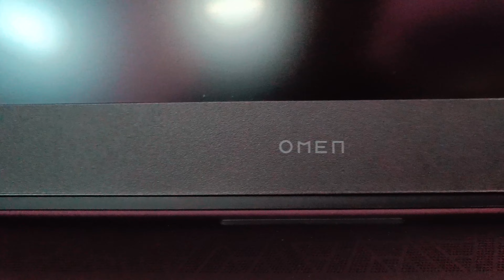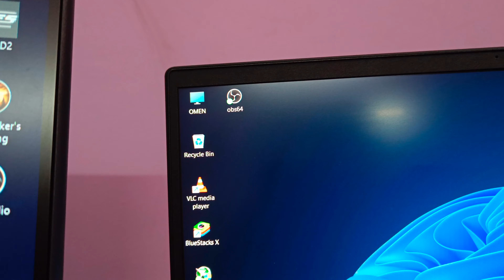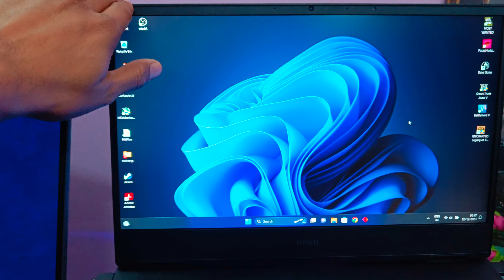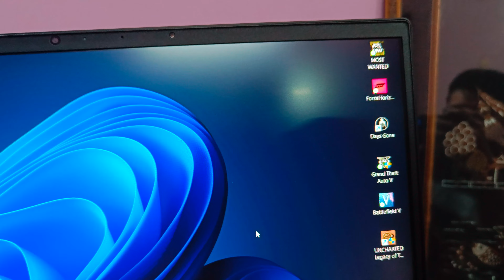My Dream Gaming setup,my dream gaming pc build, Rtx 4090 Gaming laptop you should play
workspace setup
desk setup
minimal pc setup
epic gaming setup
all black setup
man cave setups
budget setup
gaming setup
editing setup
minimal setup
setup wars
streamer setup
ultimate setup
epic desk tour
clean gaming setup
streaming setup
best gaming setup
best gaming setups
gaming setup ideas
dual monitor setup
setup makeover
dual monitors setup
minimal gaming setup
tech source
itx pc build
small room setup
gaming battlestation
ultimate gaming setup
room tour
gaming room
ultimate setup tour
ultimate gaming room
room setup
small gaming setup
my 2023 gaming setup
gaming setup 2023
2023 gaming setup
2023 room tour
dream gaming setup
best battlestation
techsource
dream gaming room setup
xbox
road to my dream gaming setup
gaming aesthetic
led lights
rgb lights
rgb lights room
dream bedroom
gaming bedroom
transforming my bedroom into my dream gaming room
transforming my bedroom
bedroom tour
gaming setup tour
luke davidson
luke davidson tiktok
vermax
xen vermax
vermax setup
vermax setup tour
vermax room tour
vermax dream gaming setup
tech master
techmaster shorts
EDITING
vlogging
best pc for editing
yt shorts
shorts video
setup tour mythpat
setup tour techno gamerz
setup tour 2020
techno gamerz room tour
ujjwal gamer
technogamerz
desi gamers room tour
desi gamers setup tour
as gaming setup tour
setup tour gaming
as gaming vlog
as gaming setup tour video
setup tour 2024
tour
room
vonix
gaming pc build
gaming pc
building dream gaming setup
gaming setup build
$5000 gaming setup
dream $5000 gaming setup
dream gaming pc build
dream gaming setup build
dream pc build
dream gaming room
pc gaming
$5000 gaming pc
dream streaming setup
dream gaming build
pc build
gaming
budget pc builds 2024
budget pc builds for gaming
best budget pc builds
good budget pc builds
budget builds official pc
cheap gaming pc build live
budget gaming pc
setup
setup tour
gaming channel
new gaming pc
in hindi
in india
indian
budget
PC build
gta 6 gaming pc
gta 6 gaming pc build
cheapest pc build for gaming
cheapest pc build for gta 5
cheapest pc build for gta 6
pc
gaming
gaming laptop
Trakin Tech
hp omen 16
hp omen
omen 16
hp omen 16 review
hp omen 16 2023
omen 16 review
omen 16 gaming laptop
hp omen 16 2022
hp omen laptop
new hp omen 16
omen by hp
hp omen 16 rtx 4060
hp omen 16 2023 unboxing
hp omen 16 2023 review
hp omen 16 unboxing
hp omen 16 gaming test
omen 16 2022
omen 16 laptop review
2022 hp omen 16
omen
omen 16 2023
hp omen 16 rtx 3060
ho gaming laptop trakintech
omen by hp laptop
best laptop under 1 lac
omen laptop
Laptop
Best Laptop
Windows laptop
Asus Laptop
Asus TUF Gaming
Technology Gyan
Manoj saru
Gaming
Best Gaming Laptop
Laptops
PC
Video editing laptops
best laptops under 60k
Unboxing
TechWiser
Best Laptop for Students
Best Student Laptop
Best Gaming Computer
Alienware
Asus Strix Scar
Strix Scar 16
Alienware x16
Legion Slim 7 Review
Legion Slim 7i Review
Legion Slim 7 AMD Review
Legion Slim 7
Legion Slim 7i
Legion Slim 7 AMD
Best AMD Gaming Laptop
Asus TUF Review
Asus TUF
Gigabyte G16
Asus G14
G14 Review
G14 2023
Apple M3
RTX 4080 Gaming Laptop
HP Omen Review
Omen
JarrodsTech
gaming laptop tips
gaming laptop tricks
gaming laptop hacks
best gaming laptop ideas
laptop tips
laptop ideas
laptop tricks
make laptop last longer
improve laptop lifespan
extend laptop life
how to look after laptop
improve gaming laptop
gadgets one malayalam
malayalam unboxing
malayalam technology
technology in malayalam
tips
android tricks
android tips
life hacks
gaming laptops
Intel
laptop
asus
setup
laptop setup
venom
venom tech
venom's tech
venoms tech
venomtech
tech venom
techvenom
tech
venom gaming
gaming venom
shivam arora
gaming laptop buying guide 2023
top gaming laptops 2023
best laptop for gaming
top 5 gaming laptops
acer predator helios neo 16
dell inspiron 16 plus
alienware m16 r1
lenovo legion slim 7i
razer blade 16
best laptop for gaming 2024
asus rog zephyrus m16
hardware canucks
hardwarecanucks
tech master
shorts
technology
facts
amazingtipsandtricks
arvind kharra
best laptop
new video
techy
techno
top 3 gaming laptops
budget gaming laptops
best budget gaming laptops
cheap gaming laptops
Gaming Laptop
Most Powerful Gaming Laptop
Most Powerful Laptop
MSI Laptop
MSI Titan GT77
MSI Titan GT77 HX 13V
MSI Gaming Laptop
Best MSI Gaming Laptop
Most Powerful MSI Laptop
RTX 4090 Gaming Laptop
Core i9 Gaming Laptop
4090 Gaming Laptop
Core i9 4090 Laptop
Most Powerful Laptop 2023
Gaming Laptop Shorts
MSI Titan
Best MSI Titan Laptop